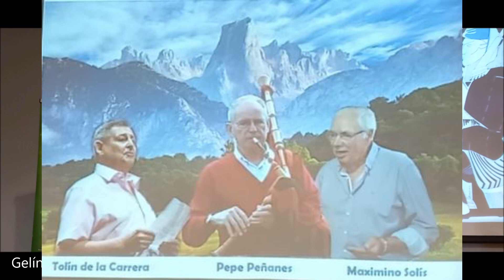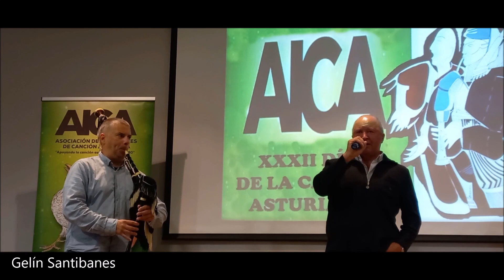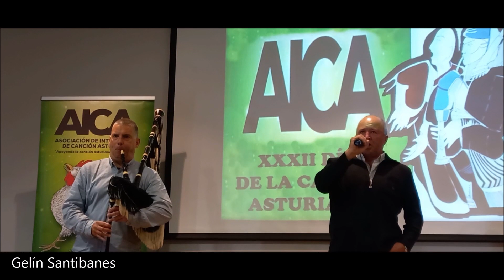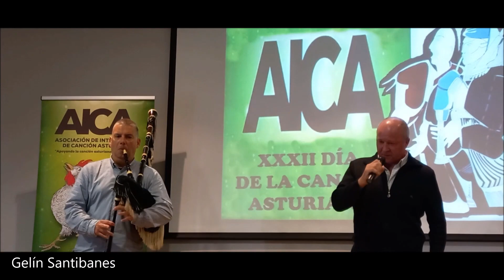Homenaje: Maxi, Tolín de La Carrera , Pepe Peñanes-"U vas tan ceo" Manuel Roza - gaita, Ivan Rionda